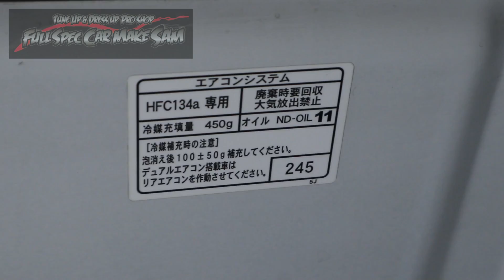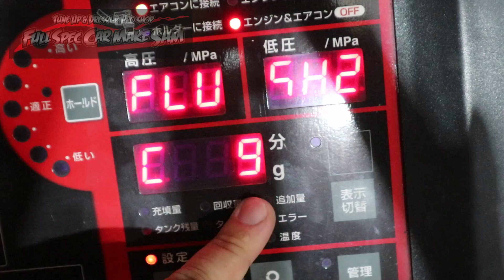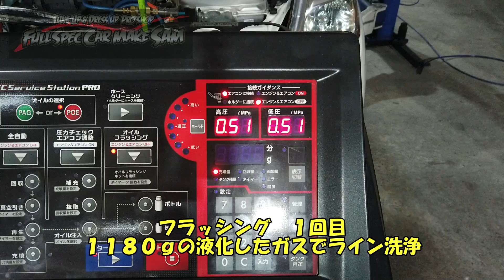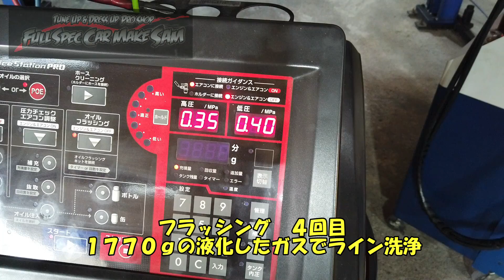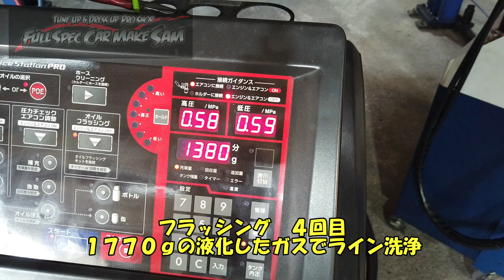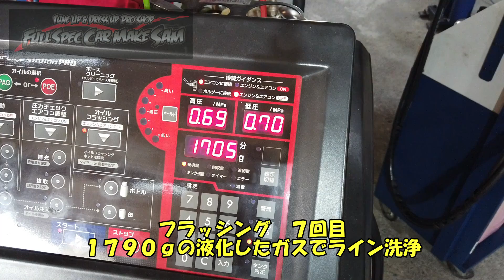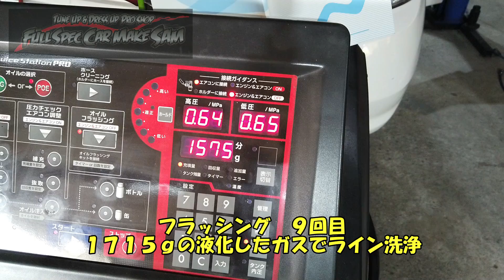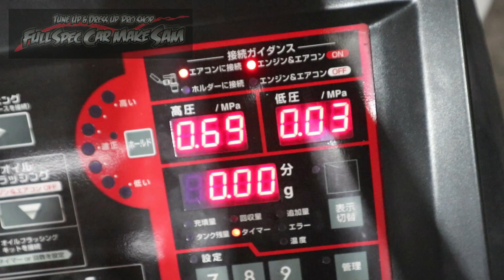２０プリウス ＡＴＦ交換 エアコンメンテナンス エンジンフラッシング ＴＯＹＯＴＡ トヨタ プリウス ＮＨＷ２０ ＰＳ１３４ スラッジナイザー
今回は２０プリウスのメンテナンスです

使用音源
魔王魂